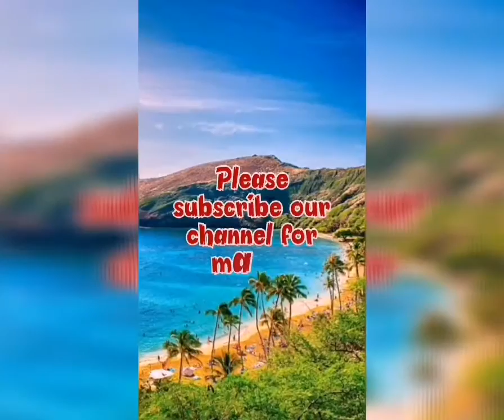Majlis e aza........ Zakir Sohaib Raza Mehdi